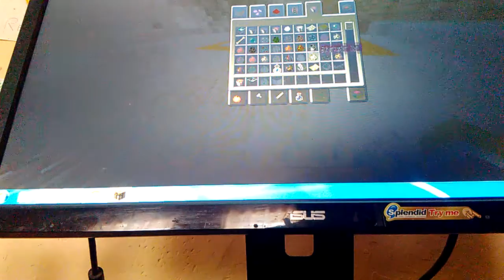Nikola ilkic zamka za mobove